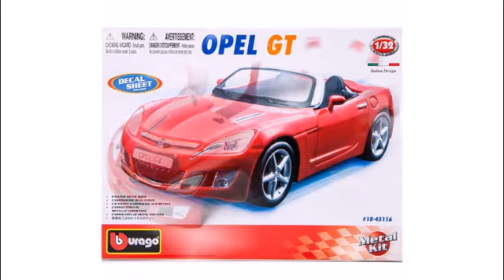МАШИНА СБОРКА МЕТАЛЛ В ЗАКРЫТОЙ УПАКОВКЕ BBURAGO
Увлекательное занятие не только для для детей, но и для взрослых – собирание моделей автомобилей. Реалистичная машина металл. сборка в закрытой упаковке 1:32 Bburago станет замечательной игрушкой и отличным экспонатом в любой автоколлекции.
ОСОБЕННОСТИ МАШИНЫ МЕТАЛЛ. СБОРКА 1:32 BB (18-45110):

окрашена безопасной краской
состоит из металлических и пластиковых элементов
при сборке не нужны дополнительные приспособления
цельный корпус из металла
двери можно открыть и закрыть
реалистичные детали
колеса изготовлены из резины
все материалы безопасны для детского здоровья
различные модели нескольких цветов